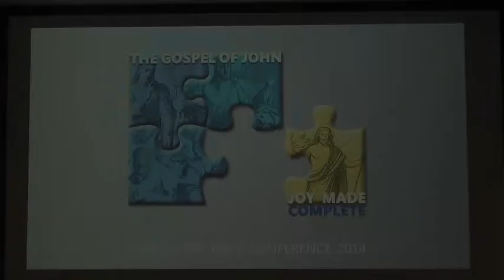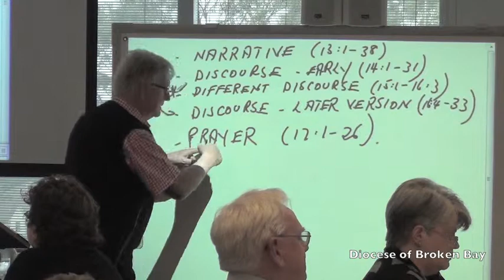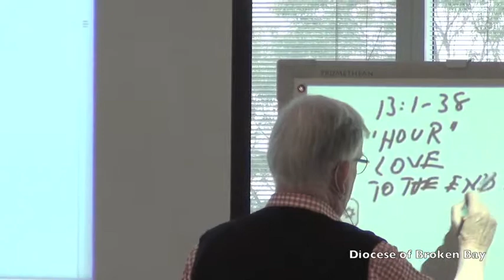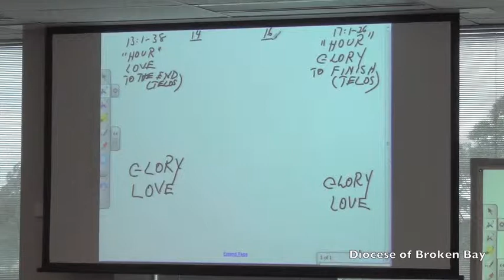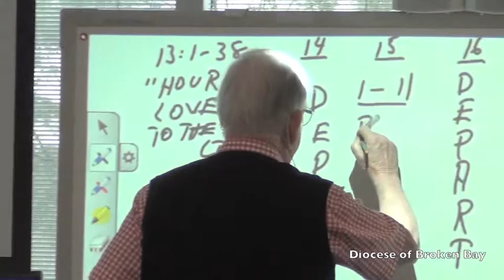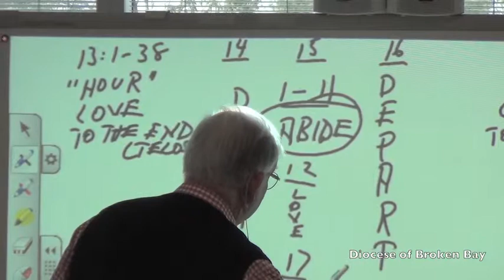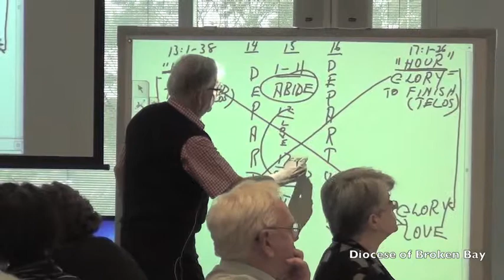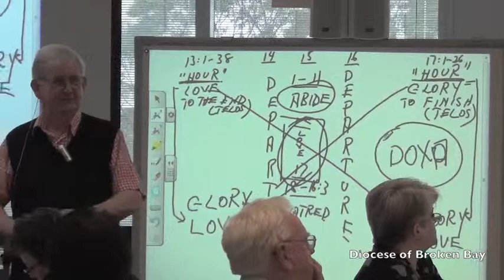Session 9: John 13-17: The Glory of Love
The Gospel of John: Joy Made Complete.  Broken Bay Bible Conference 2014.  Presenters: Rev Professor Francis Moloney, SDB and Dr Mary Coloe, PBVM.  Filmed at the Caroline Chisholm Centre, Pennant Hills on 13 September 2014.